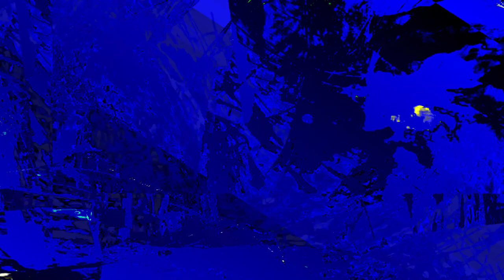[EPILEPSY WARNING] Movie 24 01 04 12h06m43s